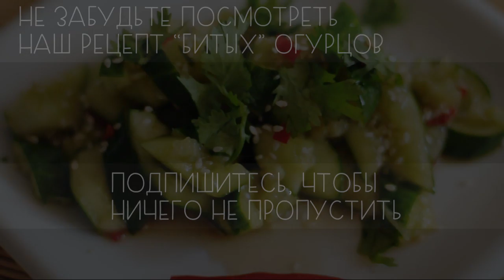Маринованный ревень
Сезон ревеня! Любим его не только в пирогах, но и в качестве такой вот необычной, но очень вкусной закуски.
Попробуйте и вы!

Нам надо:

Ревень - 100-150 г
Имбирь - 2 см
Гвоздика - 2-3 шт.
Лавровый лист - 1 шт.
Красный перец хлопьями - по вкусу
Уксус яблочный 6% - 2 ст.л.

У нас был молодой ревень, у которого ещё не сформировалась шкурка, поэтому мы его не чистили, но если от ревеня при нарезании отходят жёсткие ниточки шкурки, его нужно почистить.